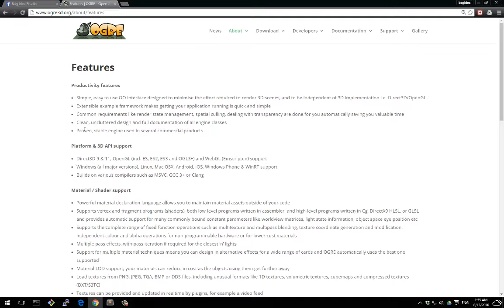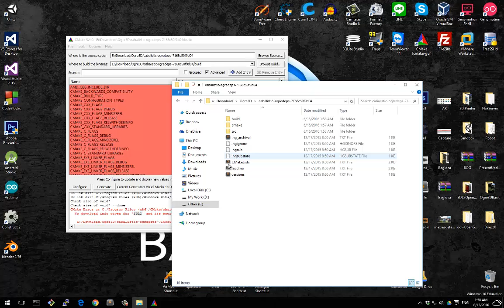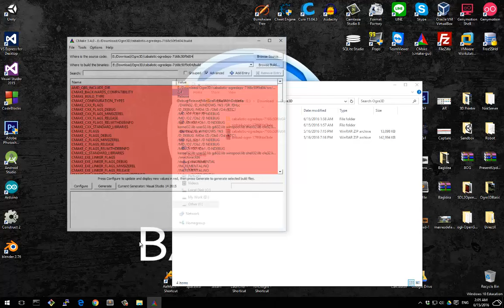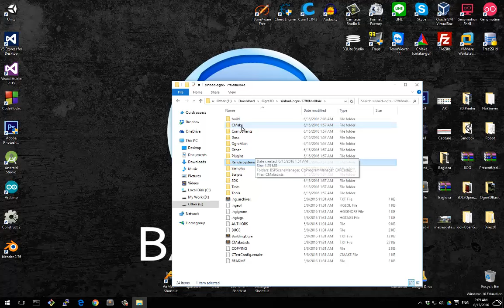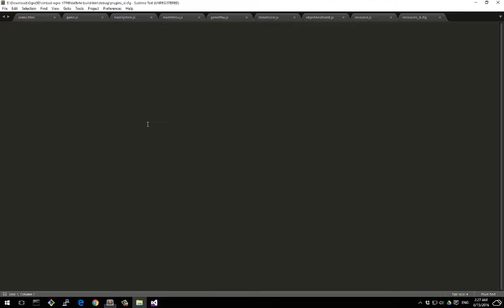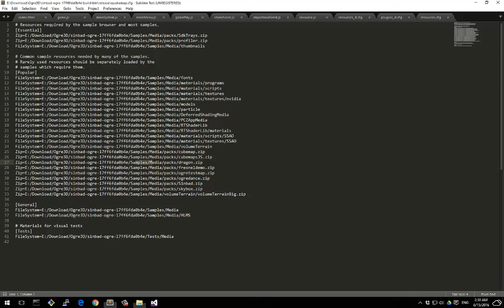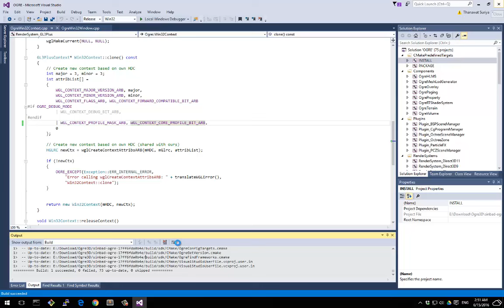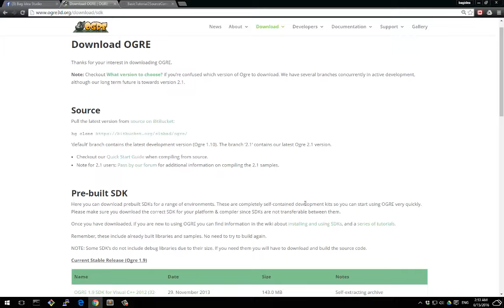How to build Ogre3D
สวัสดีครับวันนี้เราก็จะมาสอน Building Ogre กันนะครับ เพราะถามกันมาเยอะมาก มาดูกันว่าทำยังไงนะครับ